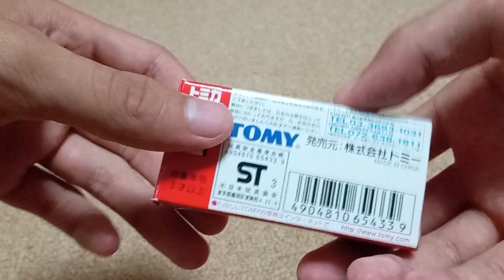トミカ No.88 トヨタ ウィルサイファ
トミカ No.88 トヨタ ウィルサイファの紹介動画です。